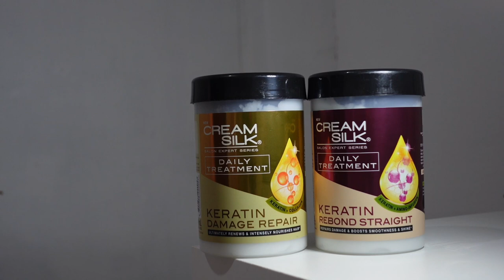Come to the salon with me + Hair care tips with CreamSilk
Hello everyone! I've had the same hairstyle for months and I thought it's about time for some change! Come with me to the salon to get a hair makeover!

Also, I discovered this new product that helps me repair my dry and damaged hair! It's the Cream Silk Salon Experts Daily Treatments!

The Keratin Damage Repair and Keratin Rebond Straight Treatments have really helped me revive my hair after going through so many damaging salon services.

Both variants contain Keratin dual serums to deeply repair and bring nourishment back to my damaged hair.

It is really PerfectionMadePossible!

You need to try it!

 Cameras / Equipment Used:
▫️ Video: SONY ZV-1